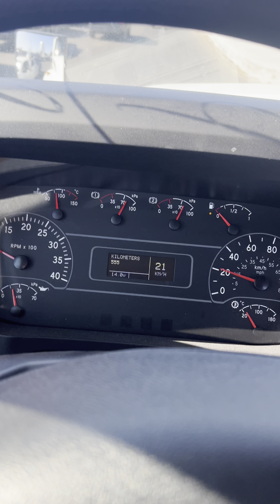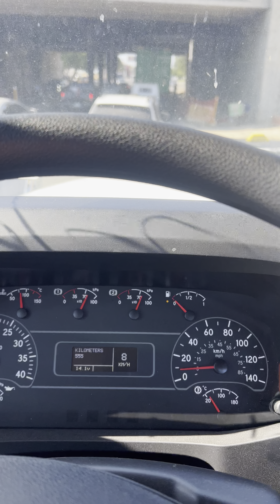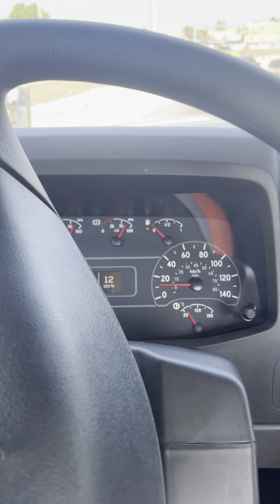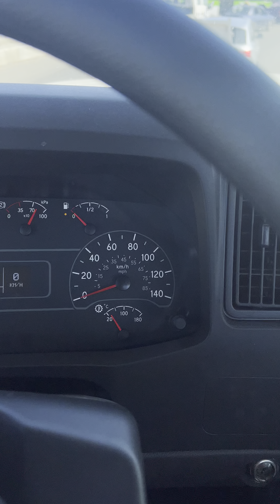Me compraré un 2024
Transporte de Carga Suazo Truck.